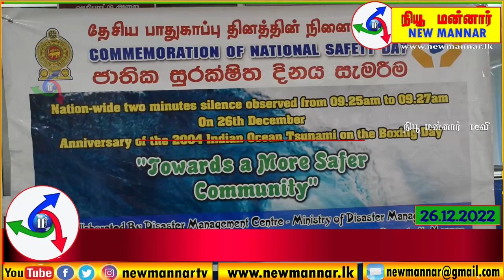மன்னாரில் சுனாமி நினைவேந்தல் அனுஷ்டிப்பு